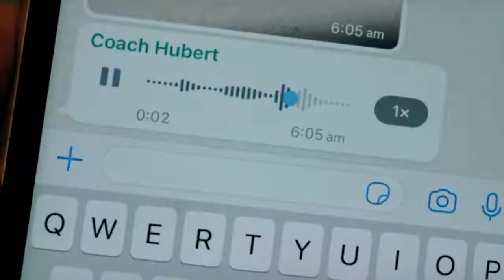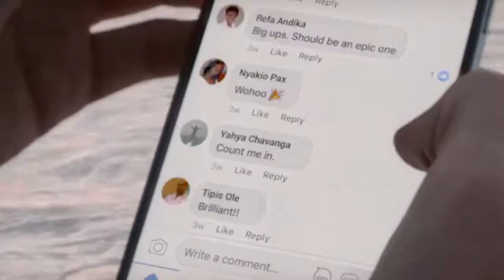Meta l Amani l Droga5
Credits:

Client: Meta
Agency: Droga5 NY
Creative Chairman: David Droga
Chief Creative Officer: Scott Bell
Executive Creative Director: Thom Glover
Creative Director: Ted Meyer
Creative Director: Jason Gold
Senior Copywriter: Ben Brown
Senior Copywriter: Benjamin Hinamanu
Senior Art Director: Ben Muckensturm
Executive Design Director: Nate Scott
Group Design Director: Mark Yoon
Designer: Kenisha Rullan
Executive Producer, Film Mike Hasinoff
Senior Producer, Film Scotty Schuckies
Producer, Film Mel Calabro
Associate Producer, Film Matt Mintz
Senior Music Supervisor Mike Ladman
Music Supervisor Brandy Ricker
Junior Music Supervisor Mara Techam
Director of Business Affairs Dan Simonetti
Senior Business Affairs Manager Ramona Seunath
Senior Business Affairs Manager Jeannie Curcio
Senior Business Affairs Manager Sharee Manning
Senior Traffic Manager Wendy Kaplan
Talent Manager May Chee
Chief Brand Strategy Officer Harry Román-Torres
Group Brand Strategy Director Diana Gonzalez
Brand Strategy Director Anthony Perez
Senior Brand Strategist Ellie Frame
Associate Brand Strategist Mariel Calara
Group Comms Strategy Director Jonathan Daly
Comms Strategy Director Ashley Branch
Comms Strategist Russell Harris
Chief Knowledge Officer Andy Littlewood
Senior Data Strategist Sean La’Brooy
Co-Head of Account Management Jessica Kingsbery
Account Director Gabrielle Barbuto
Account Supervisor Roxy Alberts
Account Manager Caitlin Carr
Group Project Manager Christine DiStasio

Client Meta
CMO Alex Schultz
VP Global Company Marketing Andrew Stirk
Company Marketing Director Vivienne Walsh
VP Marketing Insights Rick Malins
Head of Creative, Company Tom Markham
Brand Marketing Director Jasmine Summerset-Karcie
Brand Marketing Manager Lauren Kyriacou
Brand Marketing Manager Reid Prichard
Brand Strategist Ally Chapman
Brand Marketing Insights Nikki Rand
Head of Design Zach Stubenvoll
Creative Director, Design Maria Wan
Production Strategist Julian Katz
Brand Communications Manager Monica Ma
Director of Strategic Media Planning Radhika Narang
Strategic Media Planning Danielle Nichols
Strategic Media Planning Nick Mejia

Production Company Love Song
Director ILLIMITEWORLD
Partner/Executive Producer Daniel Wolfe
Director of Photography Diego Garcia, Shawn Peters
Managing Partner/Executive Producer Kelly Bayett
Executive Producer Deannie O’Neil
Head of Production Paige Kauffman
Producer Leah Donnenberg
1st Assistant Director Alejandro Ramia, Kristina Ilyina
Stylist Bee Diamondhead
Producer Designer Andrew Clark
Directors’ Assistant Louis McCourt, Ja’Lisa Arnold, Ellen Nielsen

Production Service Company (Kenya) Blue Sky Films
Executive Producer Hemal Shah

Production Service Company (South Africa) Monkey Films
Owner/Executive Producer Clare van Zyl
Head of Production Phillip Killingbeck

Editorial Marsheen
Editor Dominic Leung, Amber Saunders
Assistant Editor Matthew Blacklock
Executive Producer Harriet Cawley

Post Production, Color Company 3
Colorist Simon Bourne
Senior Color Producer Chris Anthony

Post Production, VFX The Mill
Executive Creative Director Dan Williams
Creative Director & 2D Lead Carl Norton
3D Lead Edward Shires, Dan Moore, Nuno Pereira, Adam Droy
2D Artists Matt McDougal, Gustavo Ribeiro, Rafael Vormittag, Zoe Cosh
Design Kwok Lam, Adam Roche, Barry Chapman, Can Y Sanalan, Freya Barnsley, Henrik Holmberg, Daphne Westelynck
Color Assist Caitlin Donaldson, Rory Leighton
Executive Producer Clare Melia
Producer Nicola Simmons
Line Producer Tarun Misra
Finish Artist David Wishart, Gavin Marler

Title Designs & Typography Fraser Muggeridge studio

Music Supervision Curation Music
Music Supervisor Sunny Kapoor

Recording Studio (Kenya) Hiventy

Sound Design Barking Owl
Sound Designer Gus Koven
Creative Director Kelly Bayett
Executive Producer Ashley Benton
“Ffe basajja ba Kabaka” Remixer Bobcat Goldwav

Additional Sound Design & Mix King Lear Music & Sound
Sound Designer & Mixer Ed Downham